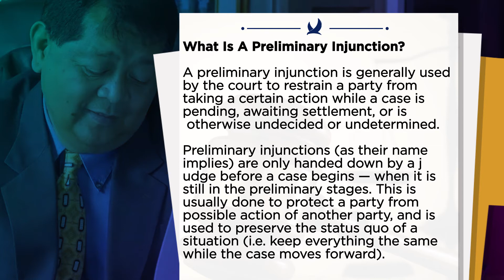Ano ang pagkakaiba ng TRO at preliminary injunction?